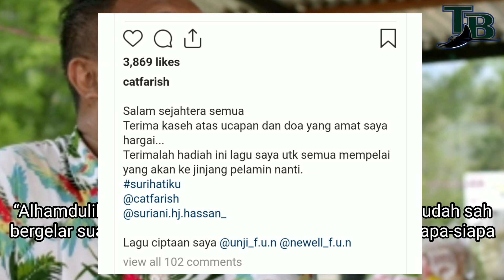“Saya Bukan Lagi Bujang…” Cat Farish Dedahh Perkenalan Dengan Isteri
“Saya Bukan Lagi Bujang…”
Cat Farish Dedahh Perkenalan Dengan Isteri

Dengan sekali lafaz, anggota kumpulan Ruffedge, Cat Farish telah selamat bergelar suami kepada pasangannya, seorang pereka fesyen, Suriani Hassan pada 10 pagi Jumaat.

Majlis pernikahan pasangan itu dilangsungkan di Pusat Dakwah Islamiah, Senawang, Negeri Sembilan yang hanya dihadiri bapa kepada Cat dan Suriani serta saksii.

Cat atau nama sebenarnya Farrish Zaquan, 46, meluahkan rasa syukur biarpun majlis perniikahannya berlangsung ketika Perintah Kawalan Pergerakan Bersyarat (PKPB).

“Sepanjang proses tiada masalah dan kami ada meminta nasihat daripada pihak berkuasa sebelum melangsungkan majlis. Alhamdulillah semuanya berjalan lancar.

“Ada kebaikan dan kesediihannya, misalnya malam beriinai tak ramai yang boleh datang, majlis niikah pun kami empat beranak saja tapi kebaikannya saya terus boleh dapat sijil dan kad niikah.

“Insya-Allah selepas ini akan ada kenduri dan resepsi, sama ada lagi enam bulan atau setahun memandangkan urusan tempahan dewan tidak boleh dibatalkan. Jadi, kami memutuskan untuk pilih tarikh lain… Kalau tiada aral juga kami merancang untuk majlis sarung cincin pada akhir bulan Disember nanti,” katanya

“Alhamdulillah. Saya bukan lagi bujang hari ini. Saya sudah s4h bergelar suami isteri. Sekarang, ini isteri abang, ada siapa-siapa berani kacau,” kata Cat.

Bercerita lebih lanjut, Cat memberitahu usia perkenalan antara dia dan Suriani kini memasuki usia empat tahun namun mulai serius sejak Julai lalu.

“Kami belum berciinta lagi, selama ini hanya berkawan dan saya tergerak hati untuk mengajaknya berkahwin. Jadi, berciinta itu selepas berkahwinlah.

“Ada banyak kelebihan yang saya nampak pada Suriani, dia membuatkan saya rasa selesa, dia seorang penyabar dan menjaga kedua-dua orang tuanya dengan baik. Jadi, saya yakin dia juga boleh menjaga saya sebaik itu,” katanya.

Sementara itu, kongsi Suriani, 34, dia melihat Cat sebagai seorang lelaki yang budiman dan sentiasa menghormati orang tua, ciri-ciri itu membuka hatinya untuk menerimanya sebagai suami.

“Kami pertama kali berjumpa di Terengganu sekitar empat tahun lalu tapi kami jarang bersembang. Seperkara yang membuka hati saya apabila melihat cara dia melayan ibu dan keluarganya. He is the one!

“Hbungan saya dan anak-anaknya pun baik dan untuk kami pula tiada perancangan untuk cahaya mata pun, kalau diberikan rezeki secepatnya pun saya terima,” tambahnya.